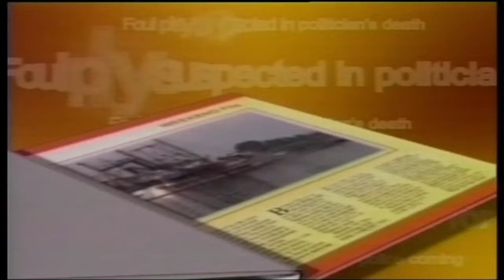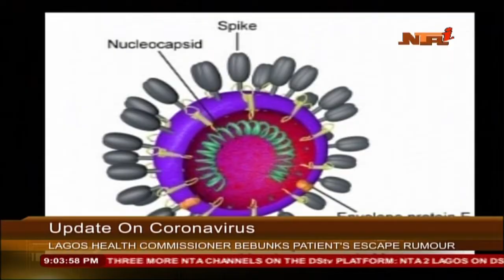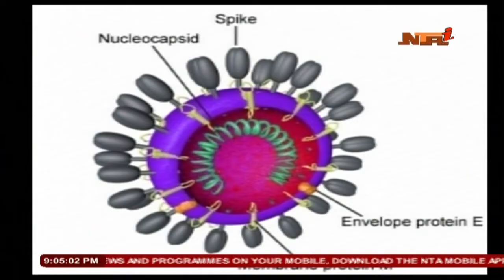Weekend File 29 FEB 2020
Weekend File w/ Kieran Umeayo